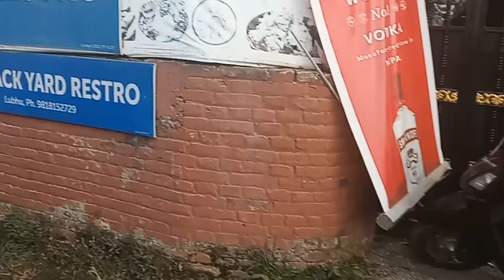Meet with Panel Guys || After a ages